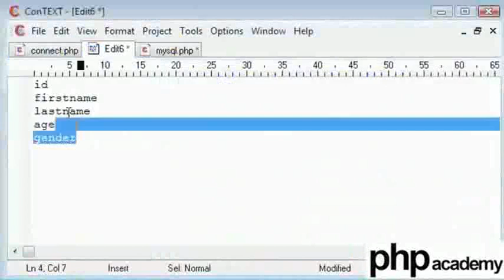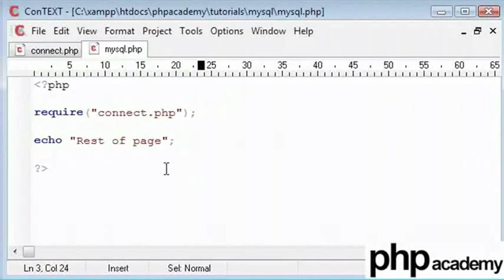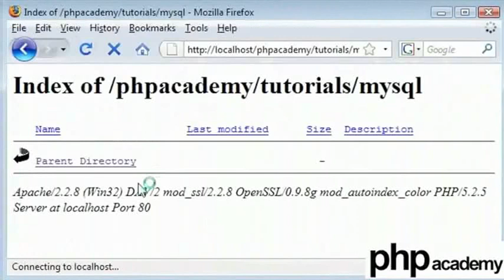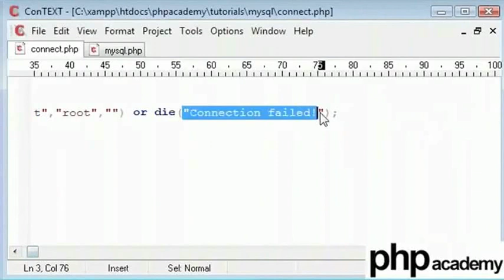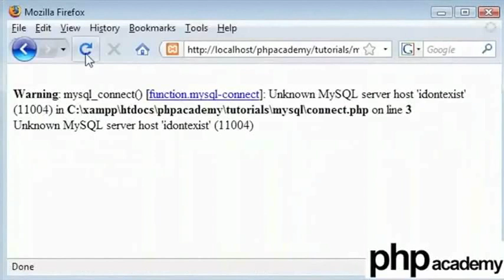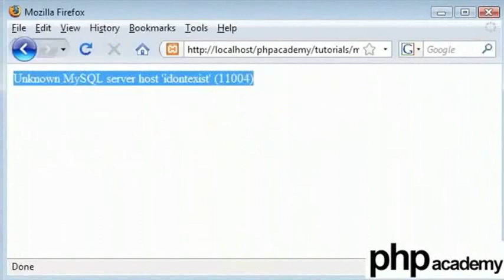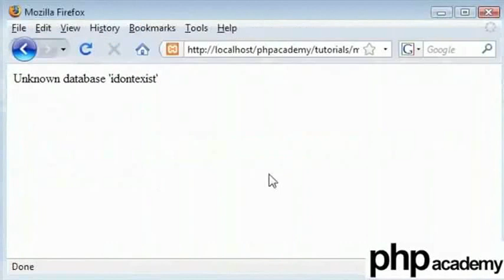MySQL Part 2 - Marathi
MySQL (भाग 2)
    डेटाबेसला कनेक्ट करू आणि  डेटाबेसमध्ये dummy data समाविष्ट करू.
    mysql_connect("server_addr", "username", "password") - अधिकृत यूज़र आणि पासवर्ड सह डेटाबेस सर्वर ला कनेक्ट करू.
    mysql_select_db("database_name") - कनेक्टेड डेटाबेस मध्ये डेटाबेस निवडने